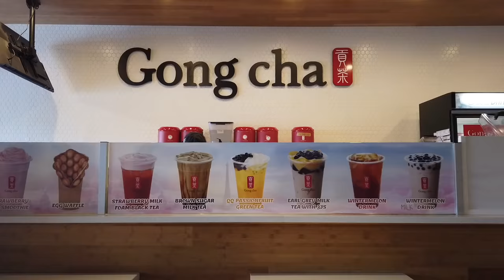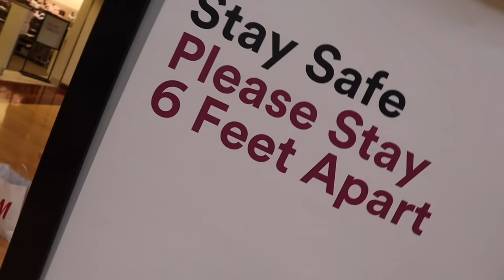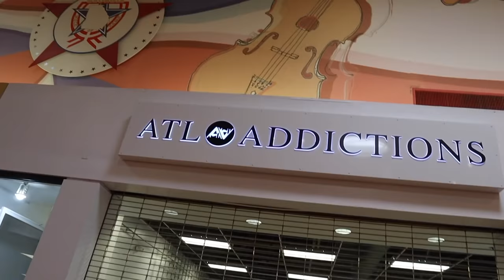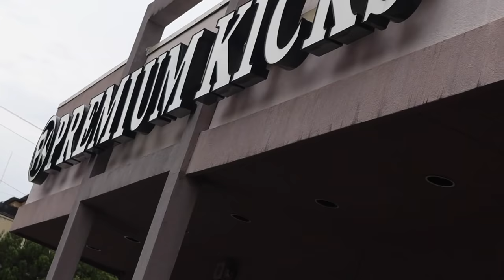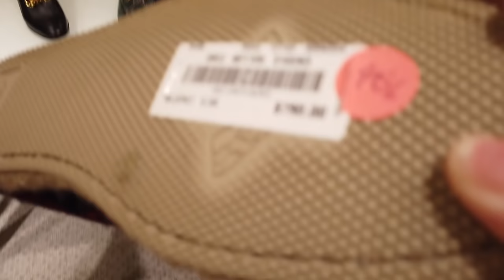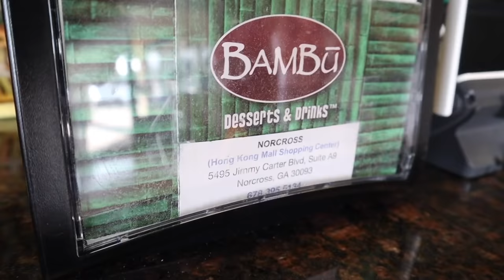$2000 SHOPPING SPREE !!! WIFEY SPENT ALL OF MY MONEY $$$ VLOG LENOX MALL ATLANTA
Sign up notification

FOLLOW @DRIPPGRIPP

JMK

Song